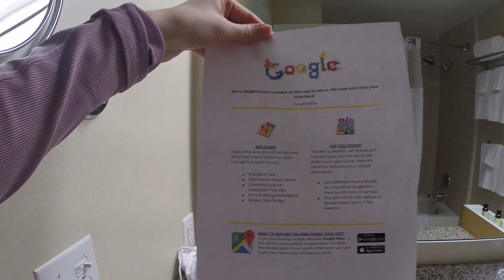Google software interview ( part 2)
Google Software Interview.

Hello, Dear Friend, I am so happy to have you here.
This video is the continuation of my Google Software Interview.
Since Google Interview Process is long and it consists of many events, I recorded everything that I remember about my coding interview google experience and post them into bite video parts :)

My goal is to provide you with information on what to expect from a Google Software Interview and what is it like to interview at Google.  From my experience interviewing at google is pretty much similar to any technology company interview, so if you know how to prep for a technical interview then you will know how to prep for a google interview.

Here are links, tips, and materials that my google recruiter shared with me:

4) The Algorithm Design Manual, 2nd edition